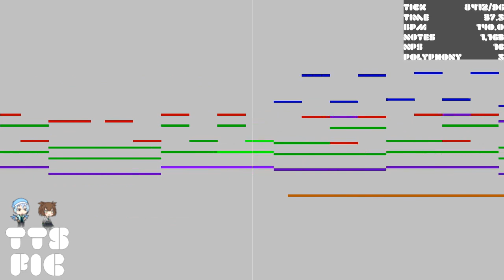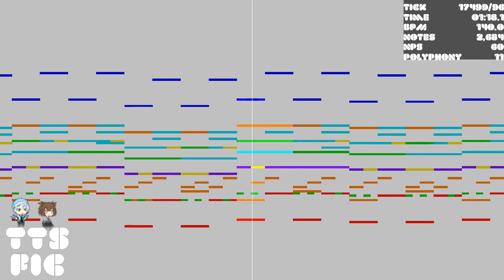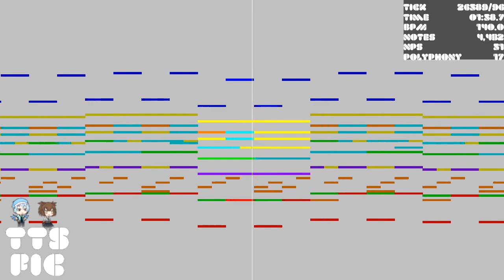Sparta MIDI NBK Base